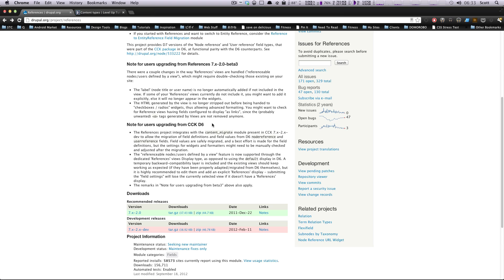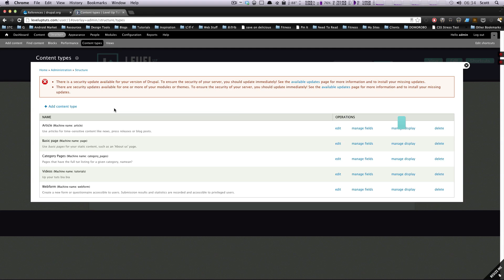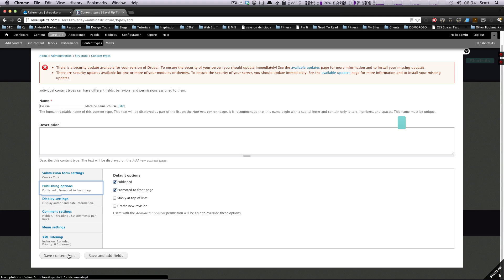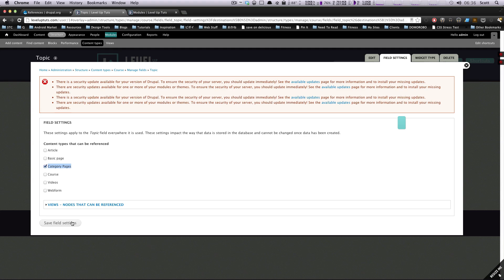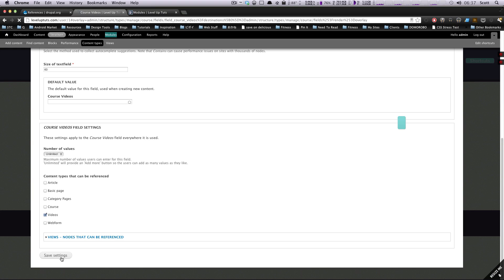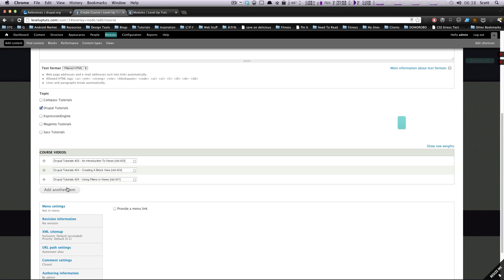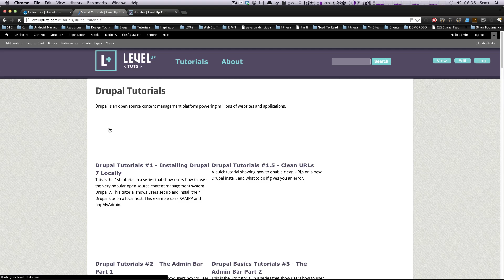Drupal 7 Tutorials #53 - Referencing Other Nodes with References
This tutorial shows you how to reference other nodes within a piece of content.